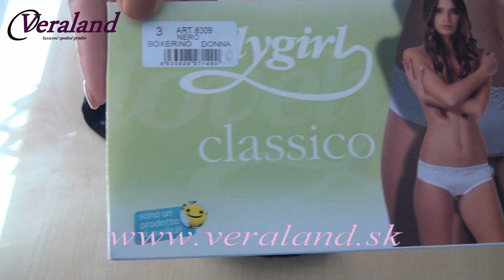Nohavičky Lovelygirl 8309